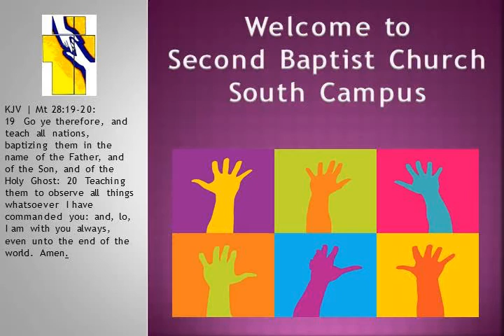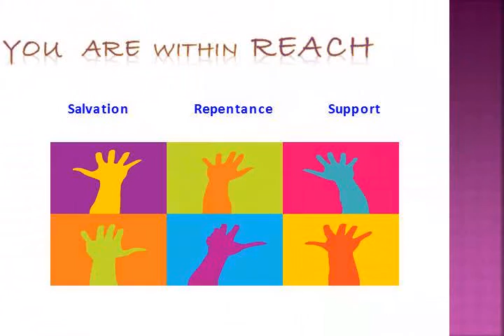Victorious Living (in a Crazy World) - Sept 25, 2016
Pastor Patrick Kemp

2 Chronicles 20: 1-4, 12-19, 21-22

1) You have to default to prayer
2) Devote ourselves to the preaching
3) Determine to praise